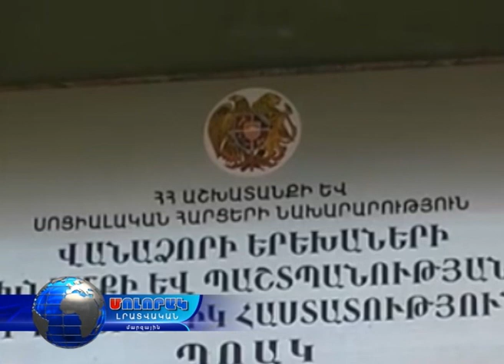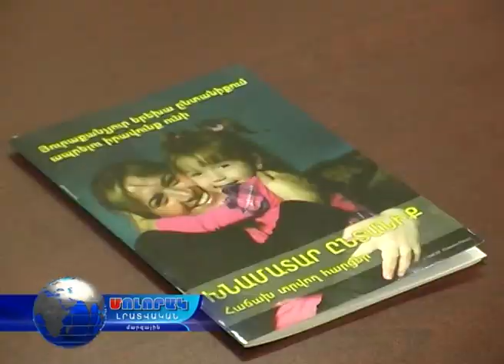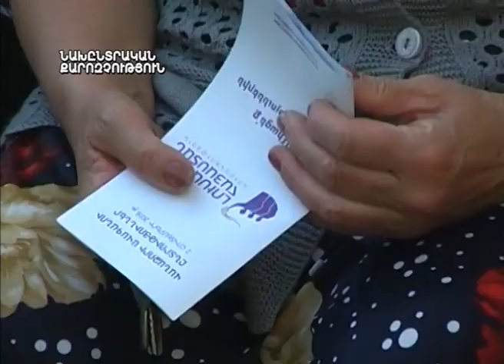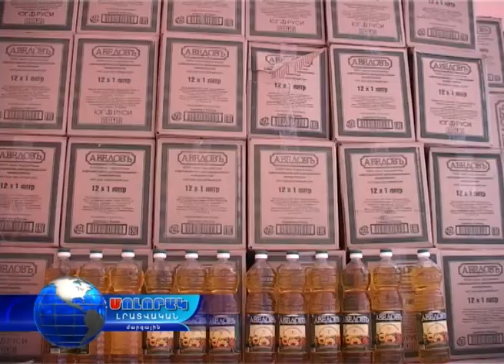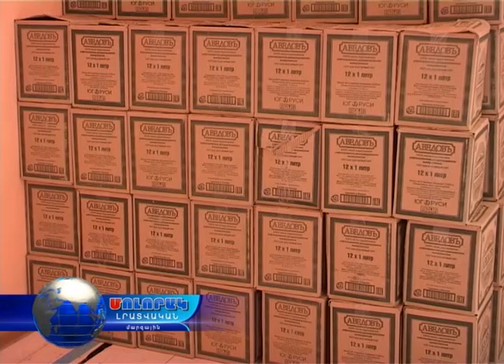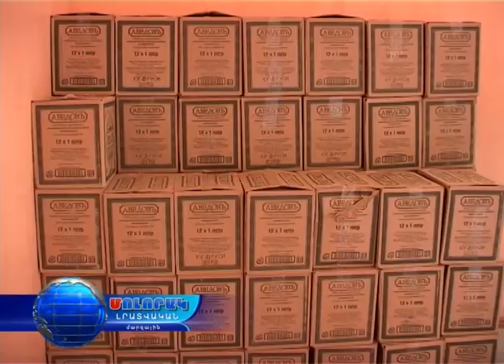Մոլորակ լրատվական գլխավոր թողարկում 17.09.16